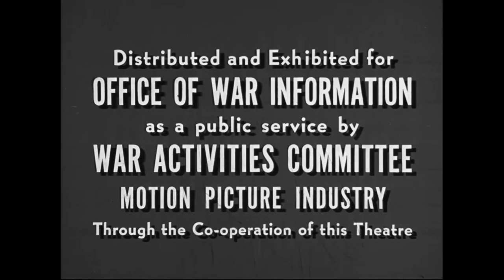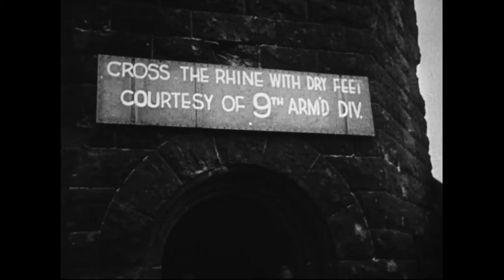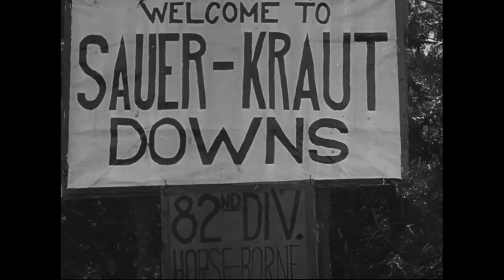Welcome Home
Series: Documentary Films, ca. 1914 - ca. 1944

Scope & Content: On the attitudes and behavior of servicemen returning to civilian life. Emphasizes the humanity, adaptability, social consciousness, and stability of the U.S. veteran. Soldiers adapt readily to bad living conditions in the field. G.I.s play with foreign youngsters. Troops cooperate in building bridges, directing artillery fire, moving wounded to the rear, and constructing living quarters in the field. Shows miscellaneous battle scenes.

Local Identifier: 111-M-1226